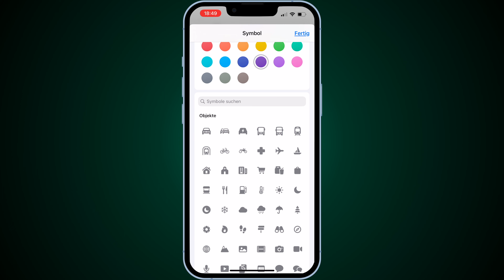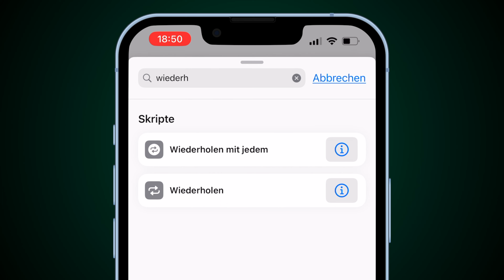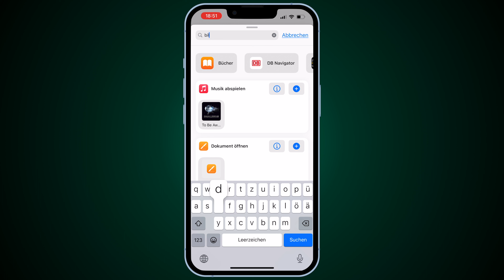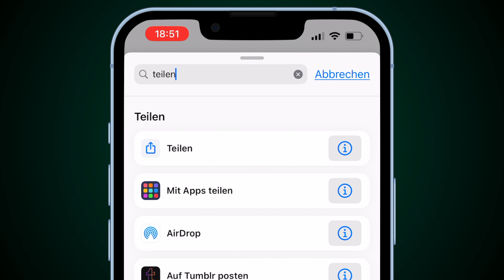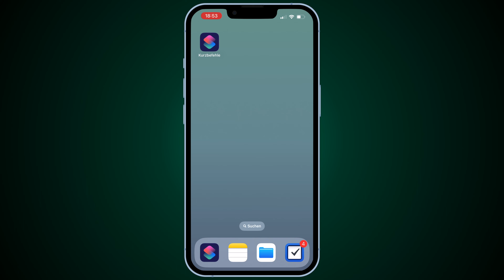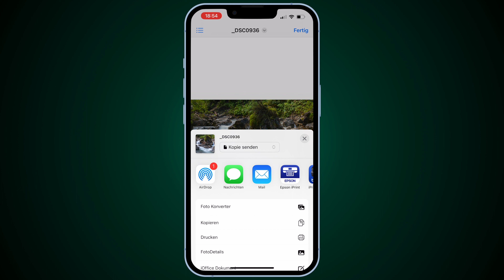📟 Bilder konvertieren und verkleinern